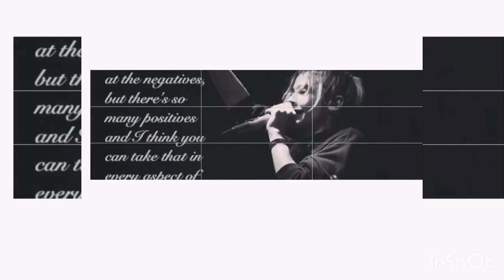♡Mrs. Benson from icarly saving everyone from covid while also acting crazy